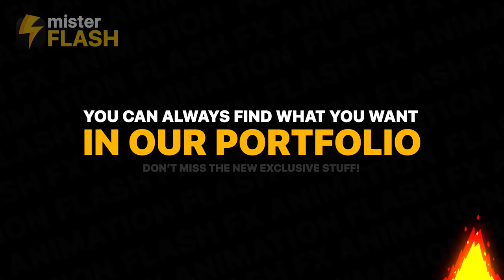Neon Party Elements FCPX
Neon Party Elements is an amazing Apple Motion/Final Cut Pro 10.4 template which consists of animated colorful elements in neon lamp style with editable effects. Luminous hand-drawn and frame by frame animated overlays can be easily add in your projects as party videos, games, fashion or beauty blog, dance and vintage videos, cartoons, social media, logo and text animation. Amaze your viewers with these flickering cartoon elements in your works. You can always find what you want in our portfolio! Check for updates!